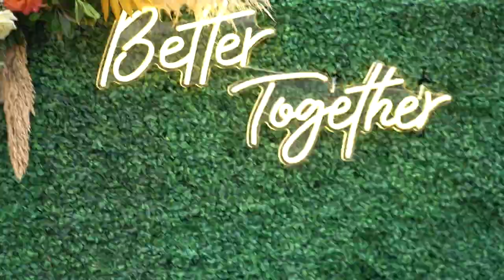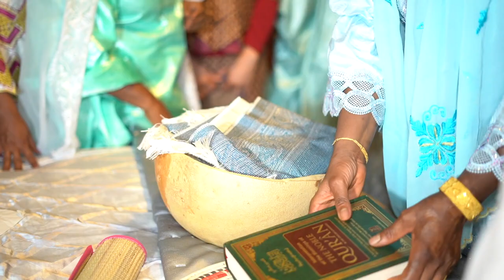Rayhana and Sadio's Wedding Documentary Part 2